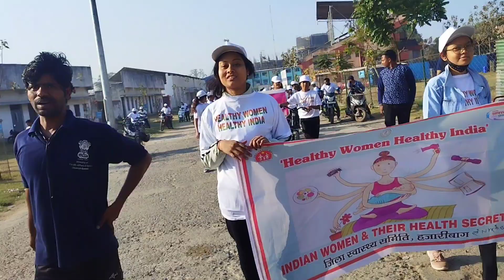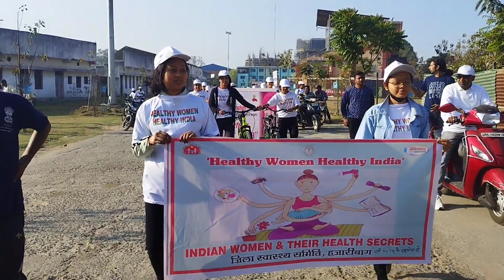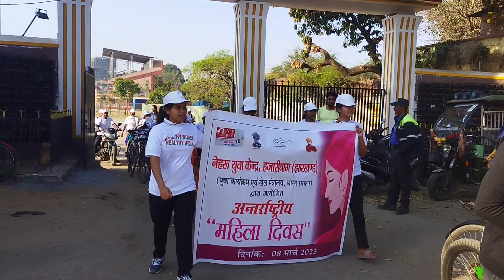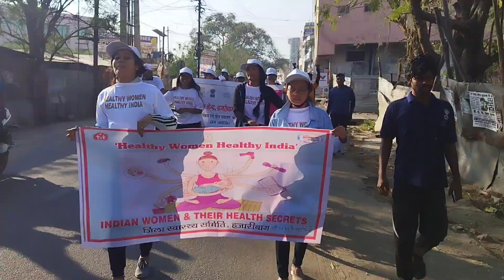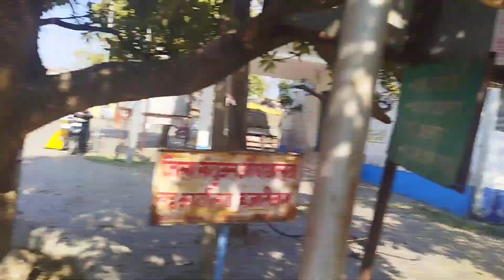|| Women's day celebrate kiye or cycle rally v nikale||"Happy women happy india"| NYKS | hazaribag |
Thankew so much for watching

god bless u to all.